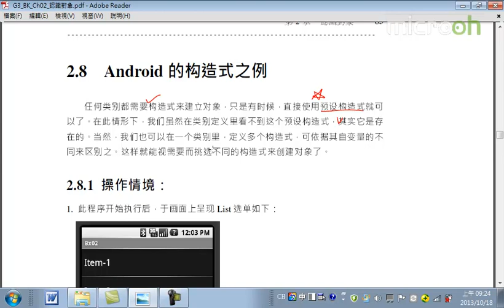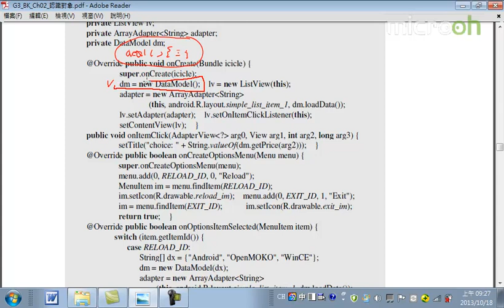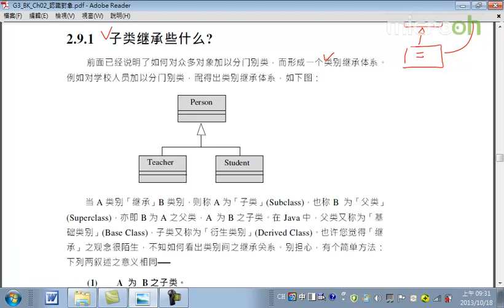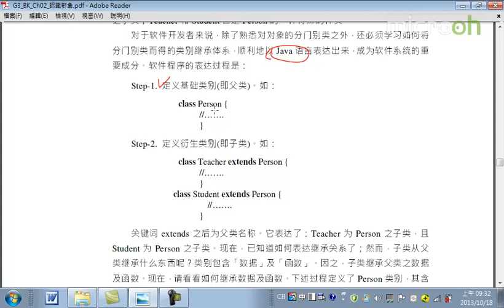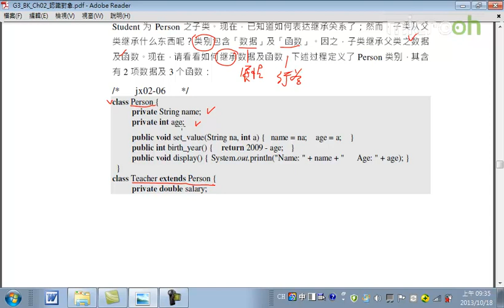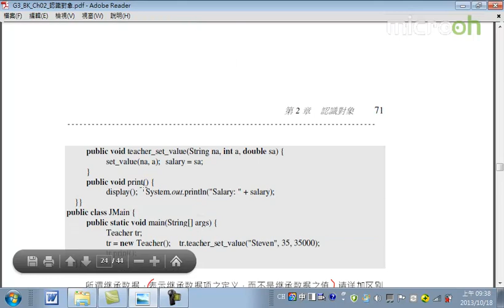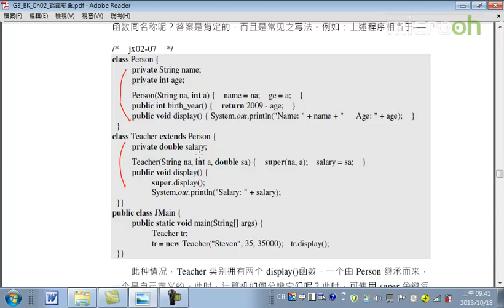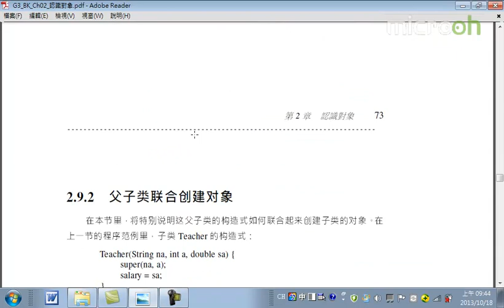Android面向对象技术13 认识对象 e